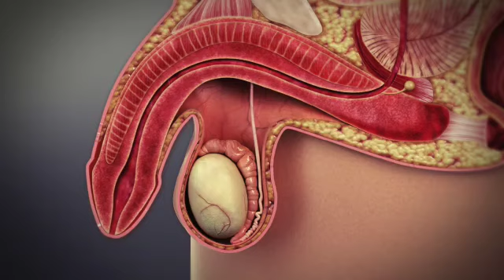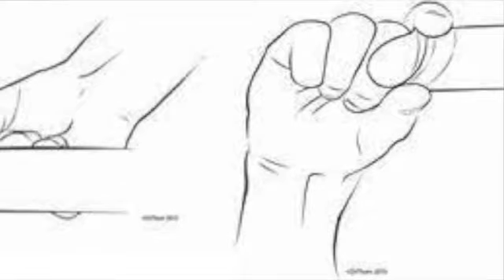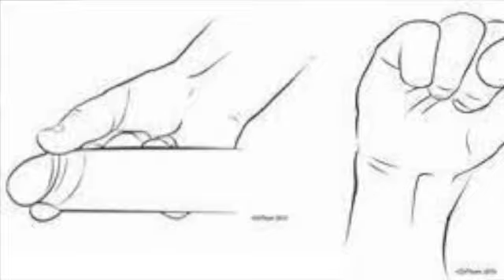Premature Ejaculation not a death sentence.